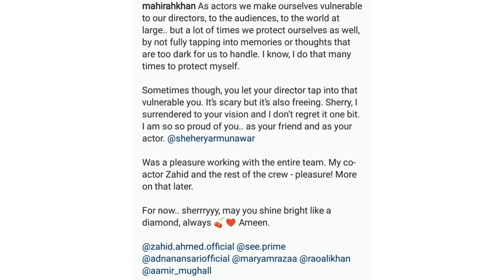Prince Charming Web Film Featuring Mahira khan| Zahid Ahmed| Girl Hours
Directed by Shehryar Munawar